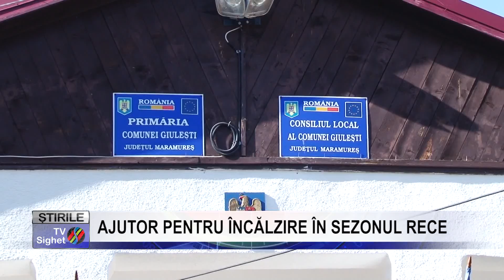Stire 6 AJUTOR PENTRU ÎNCĂLZIRE ÎN SEZONUL RECE